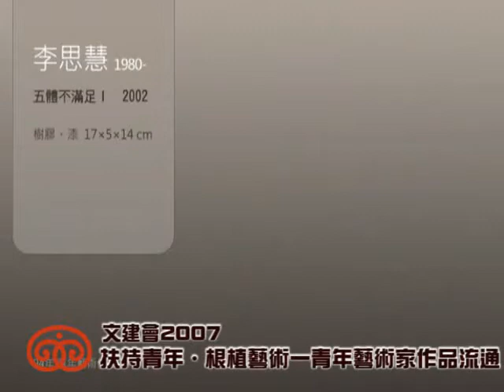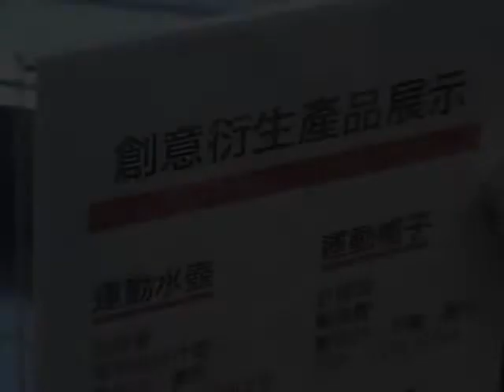文建會-扶持青年‧根植藝術－青年藝術家作品流通計畫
為創造藝術環境，培育藝術人才，行政院文化建設委員會推動「青年藝術作品購藏徵件計畫」，委託藝術領域之專家學者，擔任評審委員協助選件、購藏台灣青年藝術家繪畫作品原作（92-96年間已購藏384件），並積極進行「青年藝術家作品流通計畫」。希望結合藝文機構、政府與民間力量，將所購藏之台灣青年藝術家作品，推廣至政府機構及民間企業，除已陸續規劃辦理各項展覽，並將作品數位化及開發各項衍生商品，以促進文化創意產業發展，落實藝術走進大眾生活的目標。

文建會所屬國立台灣美術館承辦此計畫，致力於推動青年藝術作品流通，曾於館內以青年藝術家作品舉辦多次展覽，包括「E術誕生─台灣藝術新秀展」（94.05）、「城市‧流變—台灣當代版畫典藏展」（95.09）、「人體．虛擬樂園—國美館藝術典藏展」（95.10）、「綠野仙蹤─台灣當代藝術的奇想世界」（96.05）等。為多方引介台灣當代青年藝術家作品，現正於美加地區舉辦「迷離島—台灣當代藝術視象展」巡迴展，深獲好評。除此之外，國美館亦將於行政院及外交部辦公空間陳列青年藝術家作品，期以活化工作場域，並向國內外貴賓展現台灣當代藝術發展的面貌與特色，以推介藝術家的創作經驗與成果。

文建會同時亦鼓勵企業以實際行動支持藝術家，培養藝術界明日之星。為此與財團法人彰濱秀傳紀念醫院、台灣郵政公司以及中華電信公司等企業積極合作，推動企業加入文建會青年藝術家作品流通計畫，希望於企業的公共空間或所提供的數位影音服務中，以多元方式引介台灣青年藝術家的作品，使更多的民眾能在更多的據點，觀賞青年藝術家作品簡介。目前於財團法人彰濱秀傳健康園區人文藝術館中舉辦「新秀‧傳承—青年藝術作品展」，展期自96年10月20日起至96年12月 19日止；此外更將所購藏之青年藝術家作品數位化，透過臺灣郵政公司全省四百多個營業廳之液晶螢幕以影像展示；近日亦將結合擁有35萬人次點閱率的中華電信公司MOD系統，播放國美館製作之「築夢與青年藝術對話：青年藝術作品購藏徵件計畫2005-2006入選作品簡介」DVD數位光碟，免費供民眾賞閱，期拉近當代藝術與一般社會大眾的距離，活化台灣民眾的生活美學場域，使民眾有機會分享國家美術館典藏之藝術資源。

文建會主委翁金珠在昨 (13)日記者會上表示，國美館在這幾年來蒐集當代青年藝術家作品，共有三、四百件，由於青年藝術家是未來的潛力，因此舉辦青年藝術家作品流通計畫，政府機構除了做為主辦單位，另外也找民間企業─中華電信、台灣郵政、彰化秀傳醫院合作。秀傳醫療體系總裁黃明和本身對於藝術文化的推動相當熱誠，認養藝廊、藝術家，將藝術作品推薦到民間。文建會請民間企業認養藝術作品，將可使作品加速流通；流通計畫不只限於都會區，也會推廣至鄉村偏遠地區，特別是與郵政公司與中華電信的合作，這兩個地點是人潮往來頻繁的地方，藉由這些地點，當民眾在等待的期間可以欣賞畫作，陶冶身心。
另外，為有效推介購藏之青年藝術家作品及開發其加值價值，國美館運用作品素材，開發設計衍生產品，已製作棒球帽、背包、水壺等，希冀從藝術品的加值上讓當代藝術作品能夠更加為一般大眾所認識，增加藝術創意產業產值，提升文化美學在生活上的影響力。
文建會推廣青年藝術家作品，增加年輕一輩藝術工作者參展、推廣機會，也促使藝術品引進社區，進入社會大眾生活中，落實「無牆美術館」概念，並促成企業界共同參與，以藝術品提升企業形象之餘，也提升藝術家的能見度，並藉此建構文化創意產業的流通平台，促成台灣藝術創作環境的永續發展而努力。